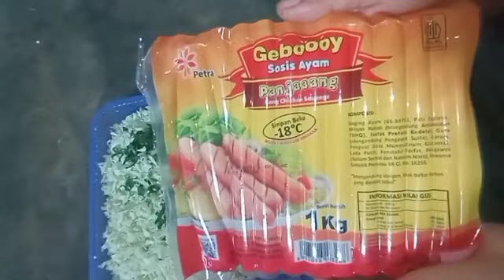How to cut!? BONGKAR?? | Sayuran SOSTEL!!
hello teman teman kembali di channel YouTube keluarga mubarok gimana kabar kalian ges Semoga sehat selalu, dimurahkan rezekinya, yuk tonton aktivitas potong sayuran untuk jualan SOSTEL.

terima kasih banyak yang sudah nonton 🤗